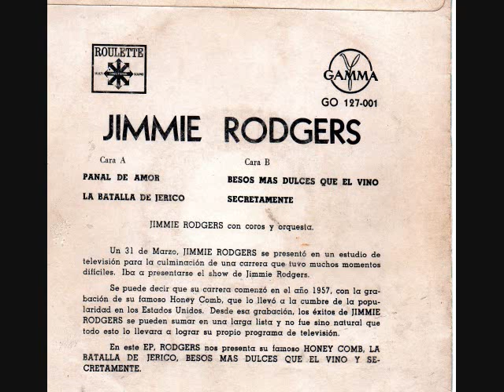JIMMIE RODGERS HONEYCOMB Format EP Vinyl FULL 4 O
JIMMIE  RODGERS -  -  HONEYCOMB -  Format EP Vinyl  (FULL 4) - ORIGINAL 45 Rpm) -  GAMMA  GO127-001  ROULETTE MX

A.1  HONEYCOMB  00:00
  A.2  JOSUJA  FIT  THE  BATTLE OF
JERICHO  02:12
B.1   KISSES  SWETWR  THAN  WIN  04:02
  B.2  SECRETLY  06:19